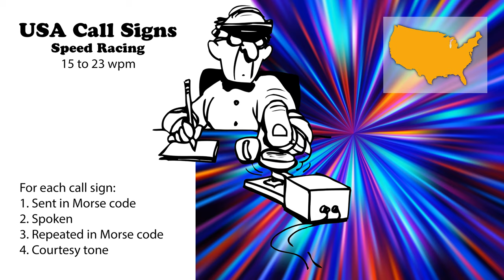USA Call Signs - Speed Racing - 15wpm